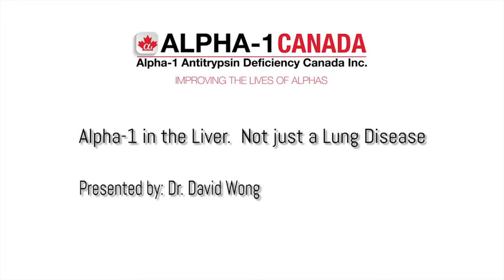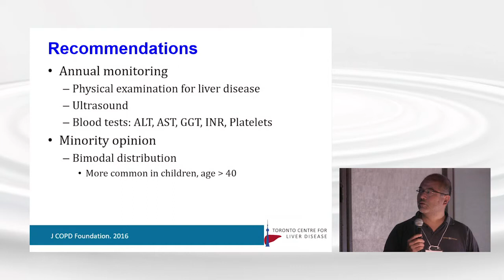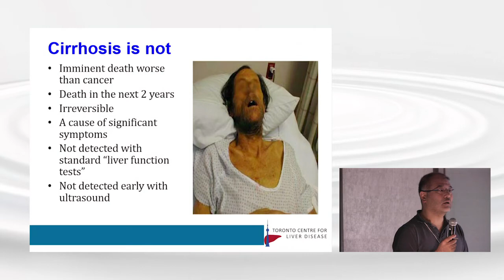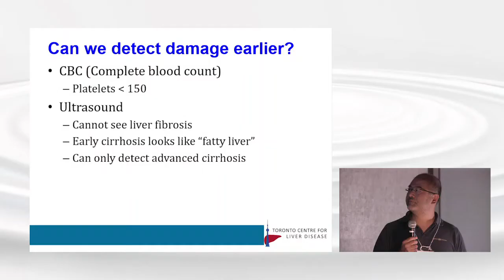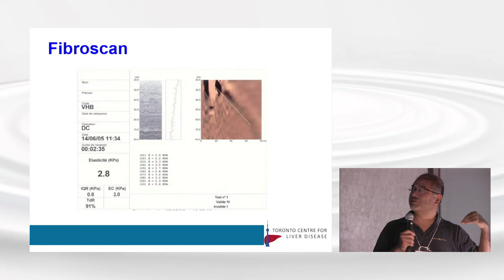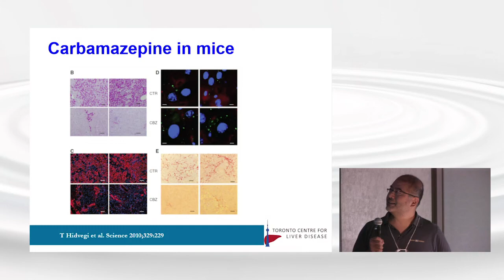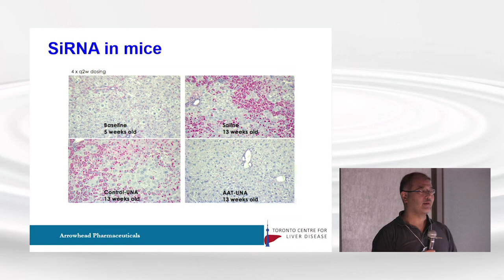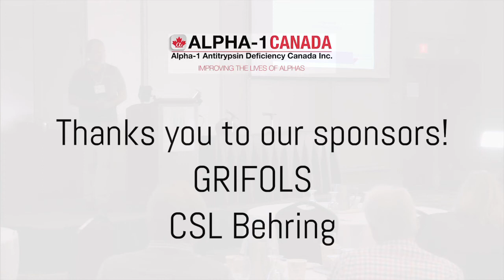Alpha -1 in the liver. Not just a lung desease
Alpha -1 in the liver. Not just a lung desease a presentation by Dr.David Wong.